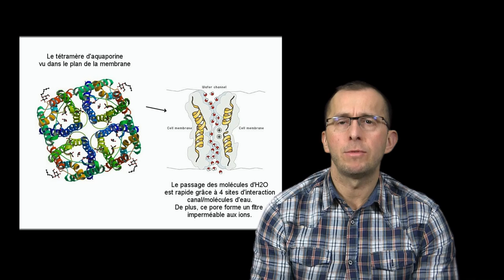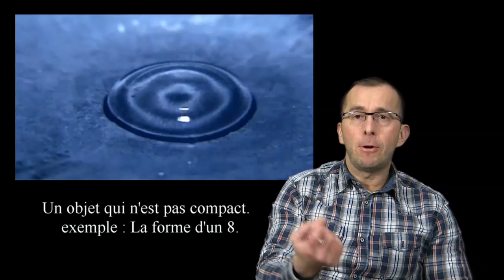Comment s'hydratent vos Cellules ?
On entend ici et là que l'eau pénétrait dans la cellule de façon hexagonale mais en fait cette interprétation est totalement erronée. Les travaux de Peter Agre (prix nobel de chimie en 2003) et découvreur de l'aquaporine1 nous démontre que l'eau passent via des canaux en file indienne et hydrate, nettoie nos cellules